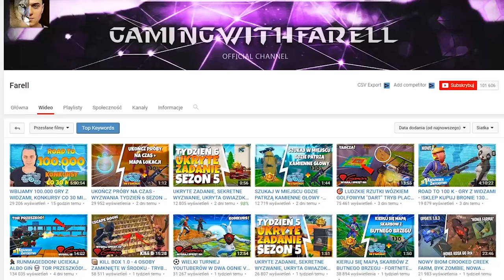ZATAŃCZ W ŚWIETLE RÓŻNYCH LATARNI ULICZNYCH + MAPA FORTNITE WYZWANIA SEZON 6 TYDZIEŃ 1 PORADNIK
►MÓJ SKLEP Z BRONIAMI (RATOWANIE ŚWIATA)
►Znajdz mnie!